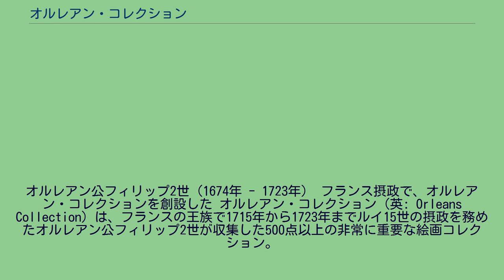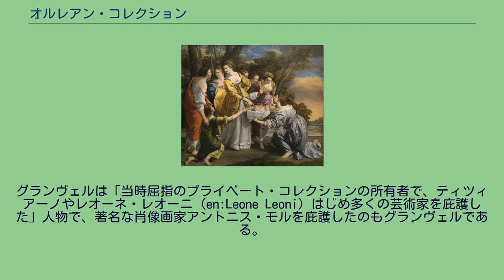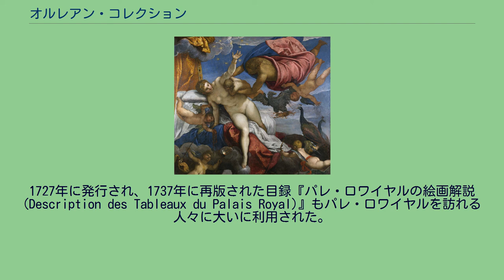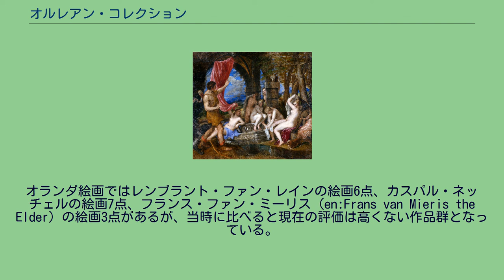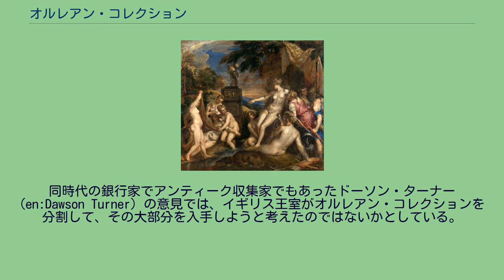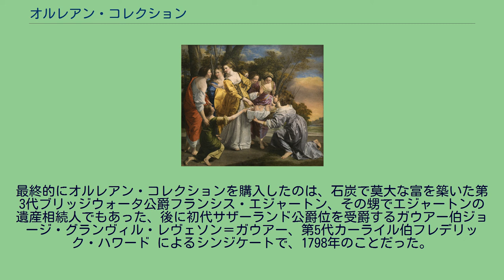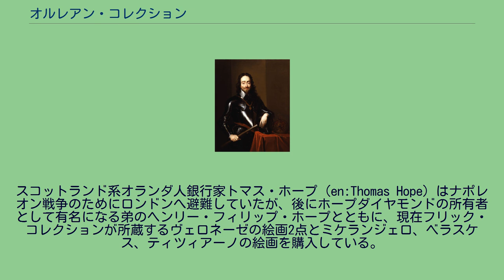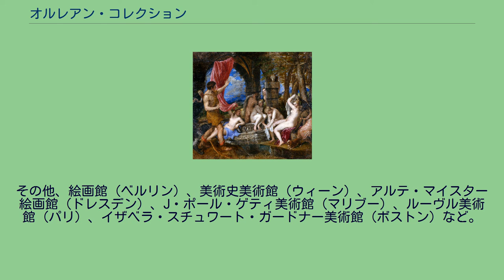オルレアン・コレクション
オルレアン公フィリップ2世（1674年 - 1723年） フランス摂政で、オルレアン・コレクションを創設した オルレアン・コレクション（英: Orleans Collection）は、フランスの王族で1715年から1723年までルイ15世の摂政を務めたオルレアン公フィリップ2世が収集した500点以上の非常に重要な絵画コレクション。
1700年からフィリップ2世が死去する1723年までに収集されたものが大部分を占める。
王族所有のコレクションが国家所有と同義だった多くのヨーロッパのコレクションとは異なり、ほぼ間違いなく純粋なプライベート・コレクションである。
特にイタリア絵画の私有コレクションとしてはおそらくもっとも有名で、多くの絵画が早くからパリで公開されており、後にロンドン、エディンバラなどでも一般に公開された。
オルレアン・コレクションの中核となっていたのは、スウェーデン女王クリスティーナが所有していた123点の絵画コレクションだった。
クリスティーナの絵画コレクションは、三十年戦争下の1632年にミュンヘンから、同じく1648年にプラハからスウェーデン軍の戦利品として持ち去られ、スウェーデン王室コレクションに加えられた美術品がもとになっていた。
フランス革命の後、フィリップ2世の曾孫でオルレアン公爵位を継いでいたルイ・フィリップ2世がコレクションを売却し、オルレアン・コレクションの大部分はイギリスの貴族で第3代ブリッジウォータ公フランシス・エジャートンが購入した。
現在ではもともとのオルレアン・コレクションの多くは散逸しているが、重要な絵画群は今でもまとまった形で、世襲財産として代々受け継がれている。
このような世襲財産として受け継がれている絵画群のひとつにオルレアン・コレクション由来の絵画16点を含む「サザーランド・ローン」別名「ブリッジウォータ・ローン」があり、スコットランド国立美術館や、ヨークシャーのカースル・ハワードで展示されている。
現在ロンドンのナショナル・ギャラリーには、さまざまな方法で収集されたオルレアン・コレクションの絵画25点が所蔵されている。
神聖ローマ皇帝ルドルフ2世（1552年 - 1612年） 弟マティアスからボヘミア王位を追われた 神聖ローマ皇帝の居城だったプラハ城からスウェーデン軍が略奪した絵画は、熱心な美術品コレクターだった神聖ローマ皇帝ルドルフ2世が収集したものが多かった。
そのルドルフ2世のコレクションの大部分は神聖ローマ皇帝カール5世 (神聖ローマ皇帝)のもとで宰相を務めていたアントワーヌ・ド・グランヴェルが収集したコレクションであり、コレクションを相続したグランヴェルの甥に対して、コレクションを売却するようにカール5世が強制したものである。
グランヴェルは「当時屈指のプライベート・コレクションの所有者で、ティツィアーノやレオーネ・レオーニ (en:Leone Leoni) はじめ多くの芸術家を庇護した」人物で、著名な肖像画家アントニス・モルを庇護したのもグランヴェルである。
スウェーデン軍はハプスブルク家のコレクションのなかでも最上級の美術品を奪い去ったが、現在ではそれらの美術品はウィーン、マドリード、プラハで公開されている。
スウェーデン女王クリスティーナ（1626年 - 1689年） カトリックに改宗したときに国外亡命を余儀なくされた これら膨大な王室コレクションを相続したスウェーデン女王クリスティーナは、1654年に王位をカール10世に譲り、自らはスウェーデンを離れて諸外国を外遊している。
外遊時にクリスティーナが持参したのは、80点程度の絵画（友人や家族が描かれた25点の作品と、プラハ城にあったイタリア絵画を中心とした50点あまりの作品）、彫像、宝飾品、タペストリー72点など様々な美術品だった。
その他の王室コレクションについても、カール10世に要求されるのを嫌い、退位前に船でアントウェルペンへと持ち出している。
クリスティーナはローマ滞在中にコレクションを大きく増やした。
この時期にコレクションに加えられた作品として、ローマ近くの女子修道院から購入したラファエロが描いたコロンナの祭壇画 (Colonna Altarpiece) の祭壇基壇の小さな飾り絵 (en:predella) 5点などがあげられる。
またクリスティーナは、当時美術品コレクターとして著名だったハプスブルク家のオーストリア大公レオポルト・ヴィルヘルムから、ティツィアーノの『アク...